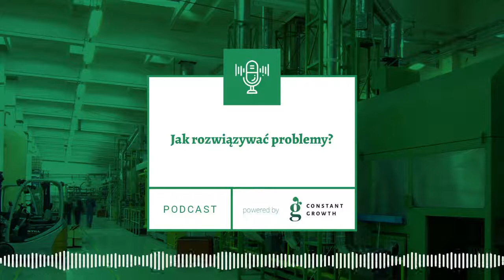Jak rozwiązywać problemy?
00:00 Intro
00:15 Co jest największą przeszkodą w rozwiązywaniu problemów?
01:09 Jak przestać być strażakiem i spokojnie analizować i rozwiązywać problemy?
02:15 Czy sprawdzą się tutaj fazy definicji jak w SixSigma, czy jest to może jeszcze coś mniejszego?
02:38 Chcąc nauczyć i wdrożyć w rozwiązywanie problemów cały zespół, od czego byś zaczął?
03:26 Szkolenia czy przykłady - co sprawdzi się lepiej?
04:20 Jak i kiedy wybieramy narzędzie?
07:15 Czy rozwiązanie problemu to koniec procesu?
07:55 Jakie jest najczęściej rekomendowane narzędzie?
09:40 Czy rozwiązywanie problemów jest zawsze „dłubaniną”?
11:32 Czy w firmie rozwiązywać problemów to odrębne stanowisko?
13:30 Kim jest ekspert od rozwiązywania problemów?
17:20 Czy rozwiązywanie problemów jest dla każdego?

Przez pośpiech pomijamy pewne kroki i nie zastanawiamy nie jaka jest istota naszego problemu. Usuwamy skutki, nie rozwiązujemy przyczyny. Nie skupiamy się na analizie tego co powoduje problem i skaczemy do rozwiązań. Aby dojść do istoty problemu trzeba poświęcić odpowiedni czas i użyć odpowiednich narzędzi. Warto zadać sobie i współpracownikom szereg pytań, który pozwoli nam poznać szerszy kontekst sytuacji. Brzmi to skomplikowanie? Spokojnie, gdy Paweł zabiera głos, nie wydaje się to takie straszne…posłuchajcie.

Ania rozmawia z Pawłem o Problem Solvingu, czyli rozwiązywaniu problemów w organizacjach. Skąd się biorą, co jest największą przeszkodą w rozwiązywaniu ich skutecznie i jak nauczyć robić się to sprawnie. Ania zadaje pytania, Paweł odpowiada o najlepszych praktykach oraz o najbardziej popularnych i powszechnych narzędziach. Wyjaśnia pojęcia i podaje powody, dla których te same problemy wracają jak bumerang. W rozmowie pada wiele nazw i pojęć, których wyjaśnienia znajdziecie w kursie e-learning o tym samym tytule…bo rozmowa ta jest zaproszeniem i służy inspiracji - by sięgać po więcej.

Paweł jest praktykiem i wdrożeniowcem lean. Absolwentem Politechniki Wrocławskiej, wielu kursów oraz Six Sigma Green Belt. Wspiera firmy w rozwiązywaniu problemów z wykorzystaniem Kaizen, Lean oraz SixSigma. Ania jest przedsiębiorczynią, od lat zarządza zespołem i prowadzi firmę, która zajmuje się ulepszaniem produkcji poprzez dostarczanie wiedzy, edukację pracowników oraz szkolenia i kursy e-learning, wdrożenia lean i optymalizację procesów w firmach.